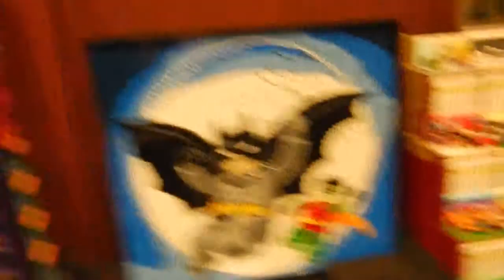Lego Convention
2019 Lego Convention at the River Rock Casino in Richmond, British Columbia Canada